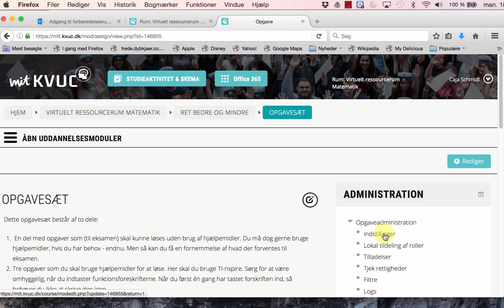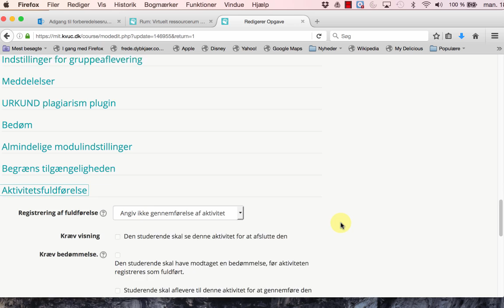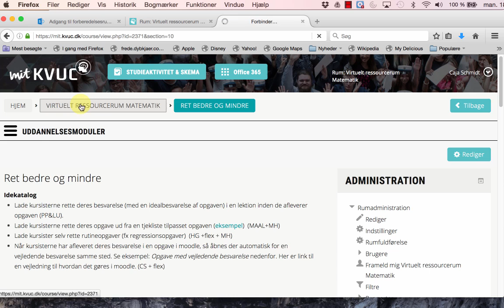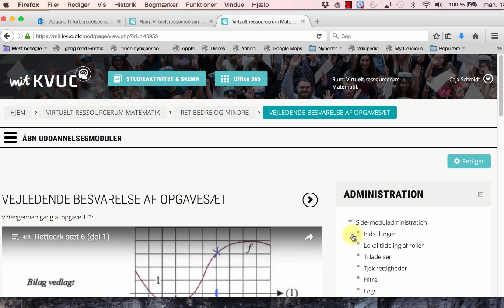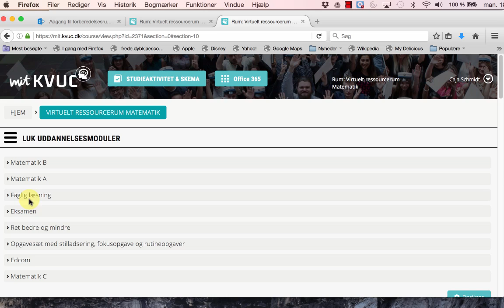Moodle opgave med besvarelse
Videoen beskriver hvordan man kan oprette en opgaveaktivitet i moodle, så kursisten får adgang til en ressourse (fx en vejledende besvarelse af opgaven) når hun har afleveret sin egen besvarelse.
1) Indstil "Aktivitetsfuldførelse" i opgaven, så opgaven er fuldført når besvarelsen er afleveret.
2) Indstil "Begræns tilgængelighed" i den ressource (fx fil, url eller webside) som først bliver aktiv, når kursisten har afleveret en besvarelse.